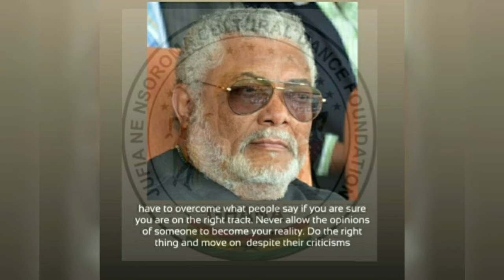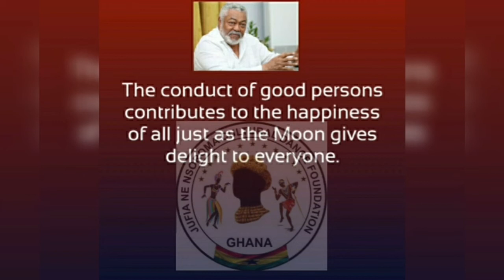NSOROMA DANCE GROUP TRIBUTE TO JERRY JOHN RAWLINGS